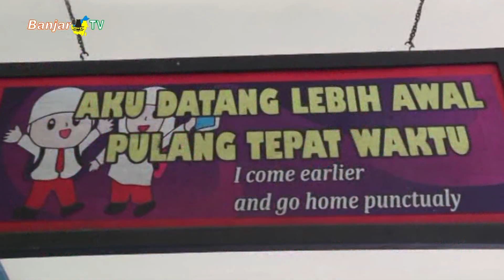KAMPANYE ANTI STUNTING DAN ANTI BULLYING DI KABUPATEN BANJAR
Bertepatan dengan momen hari keluarga nasional ke 30, Pemerintah Kabupaten Banjar meluncurkan inovasi say no ting-ting atau cegah stunting stop bullying, sebagai upaya mengurangi angka stunting dan melindungi generasi muda dari perundungan.